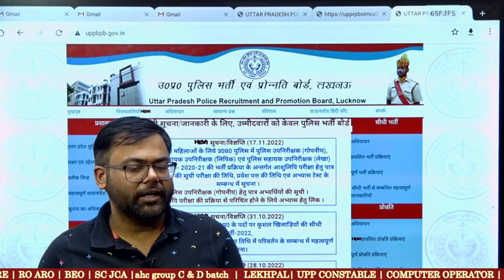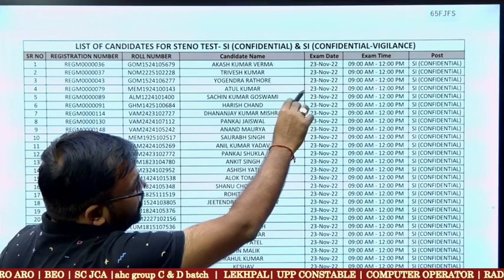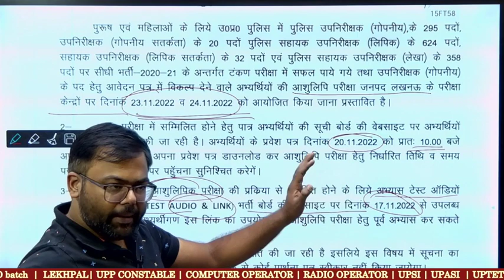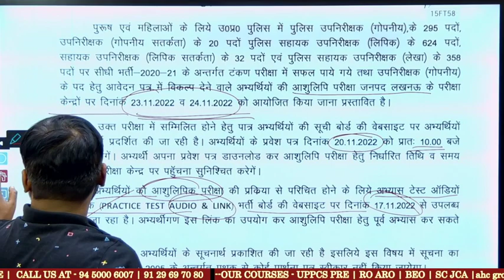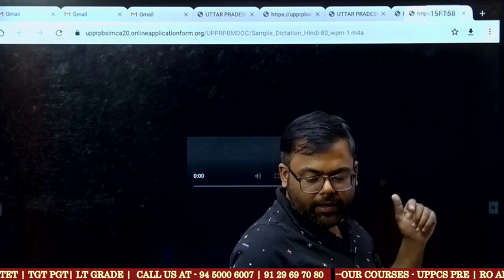UP SI ASI TYPING RESULT STENO ADMIT CARD OUTआ गया TYPING का रिजल्ट स्टेनो वाले हो जाएँ तैयार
upconstable eleigbility
up asi si answer key cut off survey🎯परीक्षा प्लस परिवार में आपका स्वागत है